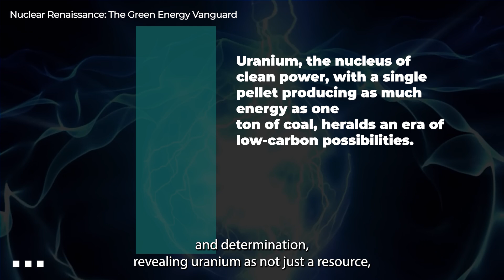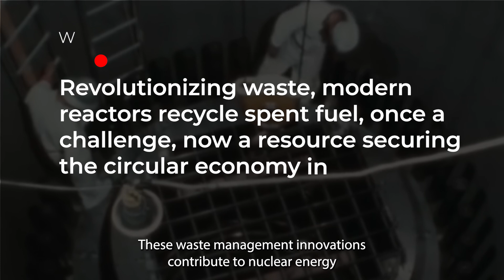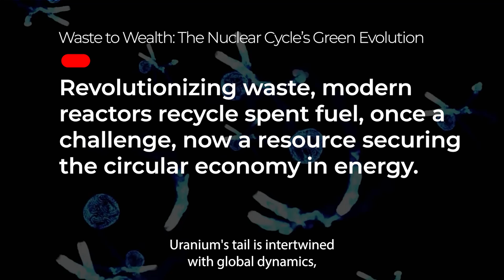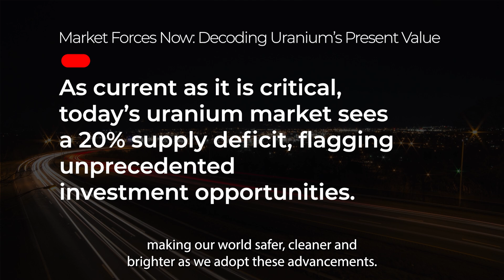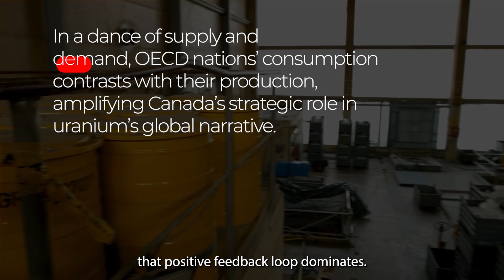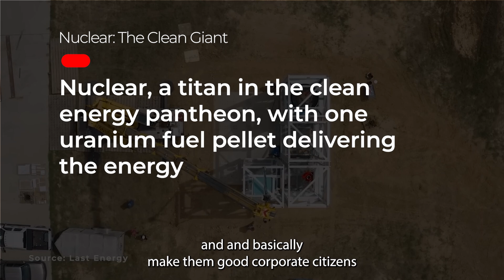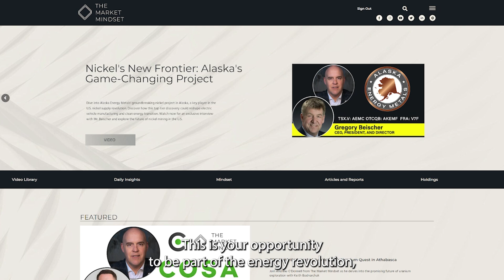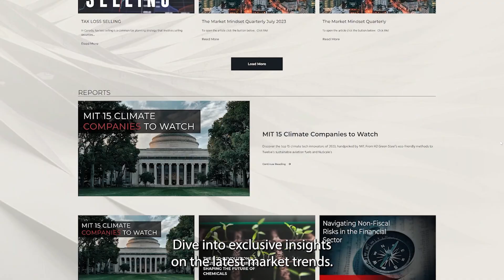Future of Energy: The Uranium Solution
The quest for sustainable and reliable energy sources has led humanity from the discovery of fire to harnessing the power of atoms. Today, as we stand on the brink of a new era in energy development, uranium emerges as a pivotal element, promising a bridge to a future of sustainability and energy security.

Key Concepts:
The Evolution of Energy: Uranium represents the next leap forward in our journey to master natural forces, offering a path to both advance civilization and ensure environmental sustainability.

Uranium: The Backbone of Nuclear Energy: Critical in powering nuclear reactors, uranium is at the forefront of ushering in an era marked by growth and a balanced approach to our energy needs and environmental responsibilities.

From Atom to Power: The journey into the atomic realm highlights uranium's significance beyond being a mere resource; it is the cornerstone for a cleaner world where harmonious coexistence with our environment is achievable.

As we embrace the nuclear energy revolution, investing in uranium mining companies not only offers the potential for substantial financial returns but also participation in the movement towards a cleaner, more sustainable future. Through innovation, collaboration, and responsible management, uranium stands as a key to unlocking an era of energy solutions that enrich rather than deplete our planet.